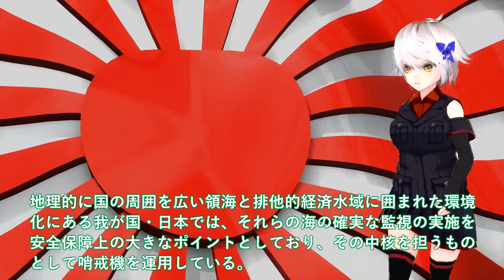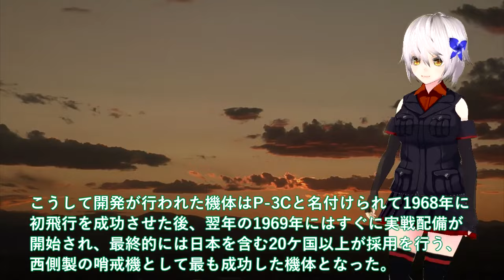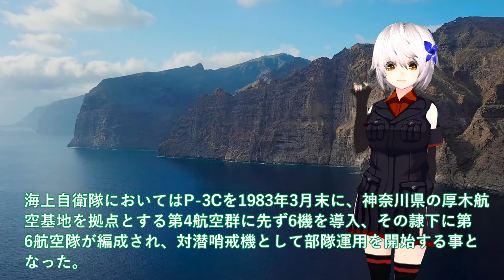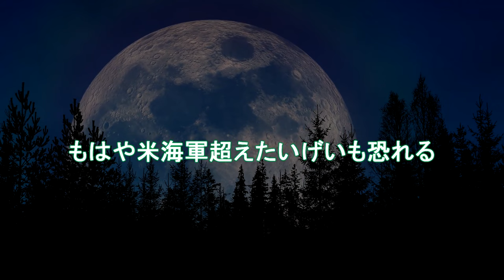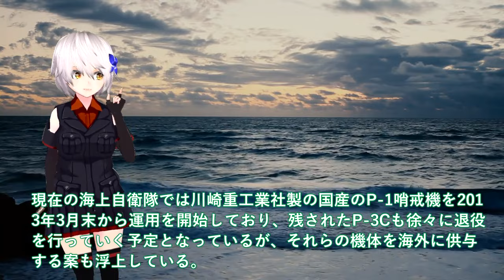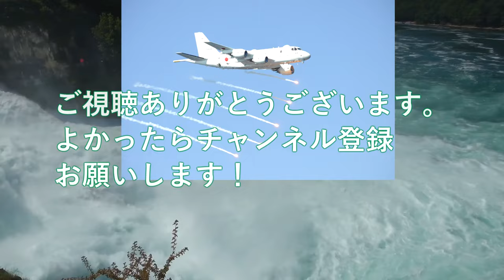【軍事解説】海自潜水艦も嫌がる海自P3C哨戒機ショック！潜水艦の悉くを探知・発見し撃破？もはや米海軍超えたいげいも恐れる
関連動画
【桝キャスター取材海上自衛隊哨戒機】P-1機内に電子レンジ？　訓練飛行中の昼食を目撃

引用・転載「出典：海上自衛隊ホームページ」
引用・転載「出典：航空自衛隊ホームページ」
引用・転載「出典：陸上自衛隊ホームページ」